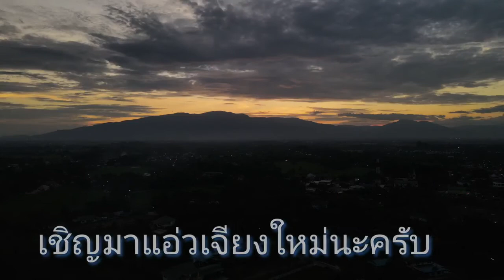ฟ้าสางที่สันทราย/Chiangmai Thailand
ท้องฟ้ายามเย็น รอบเมืองเชียงใหม่ ที่สวยงามยามปลายฝนต้นหนาว